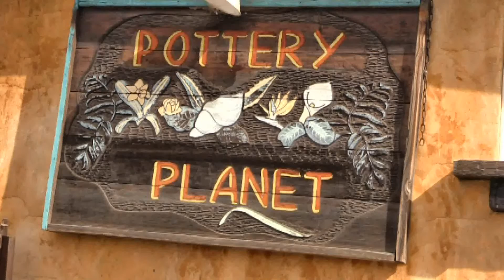STUART "That's Cute" - ADOPTED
Stuart Happy go-lucky Chi dynamo A211798 a 6 year old male Chihuahua at the Santa Cruz County Animal Shelter enjoys a Saturday outing.